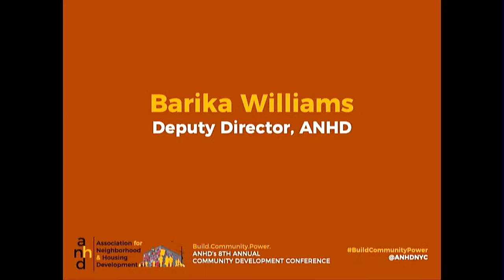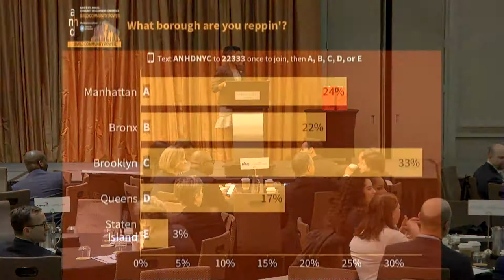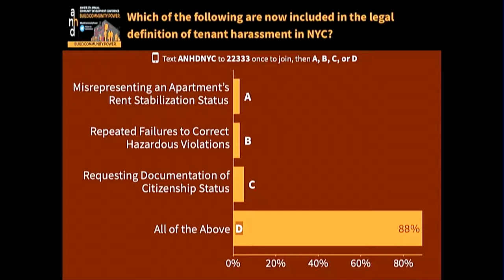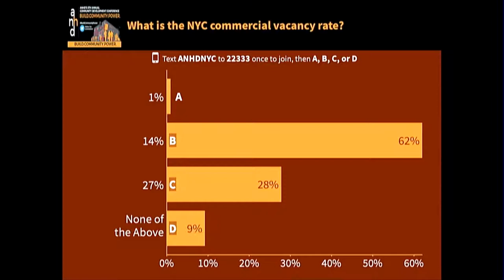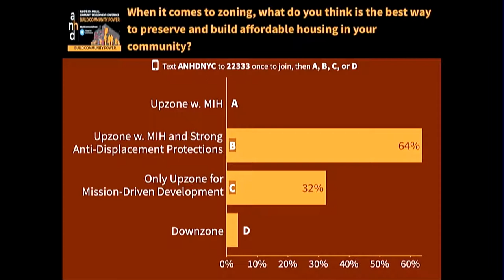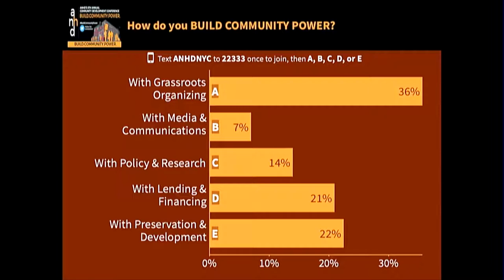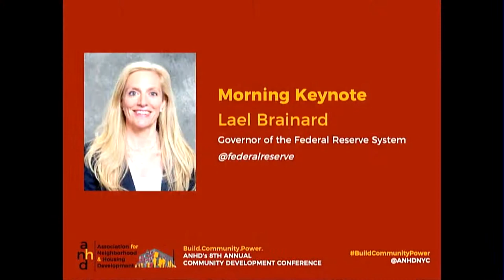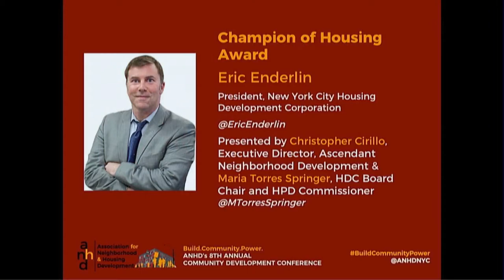2018 ANHD Annual Conference Morning Keynote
The morning sessions of ANHD's Annual Community Development Conference: Build.Community.Power.

– Welcome: Walter Roberts, ANHD Board Chair
– Polling the Audience: Barika Williams, ANHD Deputy Director
– Morning Keynote: Lael Brainard, Governor of the Federal Reserve System
– Champion of Housing Award: Recipient: Eric Enderlin, Special Presenter: Maria Torres Springer